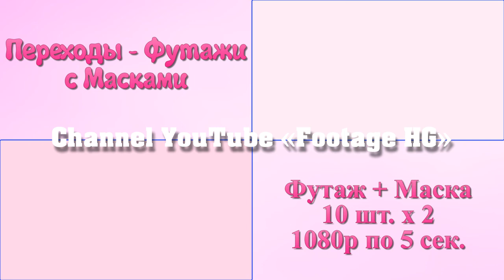Sakura 01 (10 x 2) 1080р 5 seс. Transition-Footage + Mask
КУПИТЬ / ЗАКАЗАТЬ
(По Шаблону - Можно заказать ЛЮБЫЕ ЦВЕТЫ - Переходы; Переходы-Футажи с Маской, Хромакей и т.д.)
СВЯЗАТЬСЯ С АВТОРОМ:

Сакура 01 (10 x 2 шт) 1080р 5 сек. Переходы-Футажи + Маска

цветочные, весенние, Вишня, Яблоня, Груша, Cherry, Малина, Blossom, Plum, Apple Tree, Raspberry

(В ПЕРЕХОДЫ С ФУТАЖАМИ / GM)
Переходы-Футажи Sakura-01_001-010 (HG) (10 шт х 2) 5 мин х 1080р
Купить/Заказать,Переходы,Цветы,Весна,Сакура,Лето,Свадьба,Переходы-Футажи,Маски

10 - 300
1 - 50